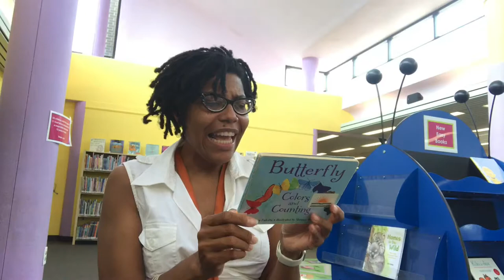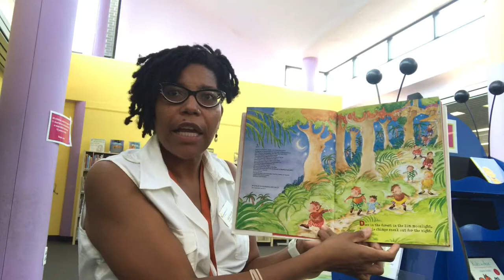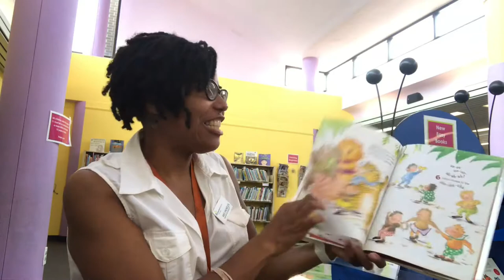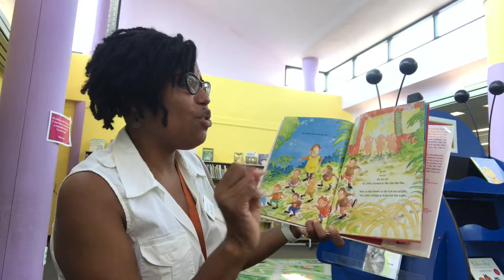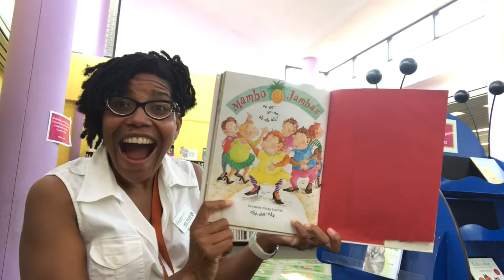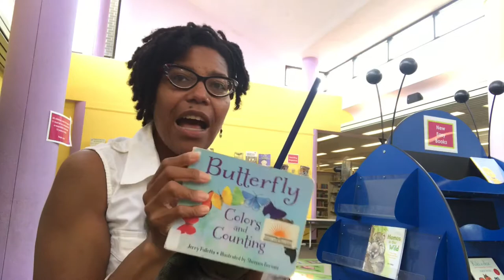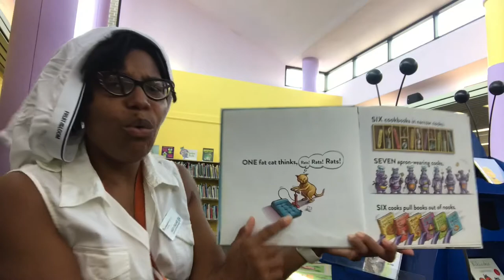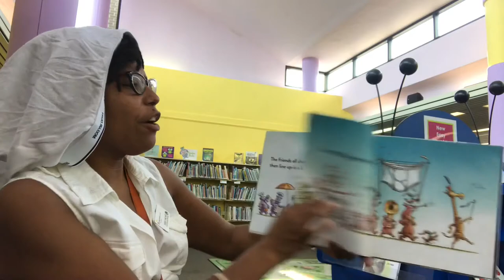Movers and Shakers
Join us for books and rhymes!